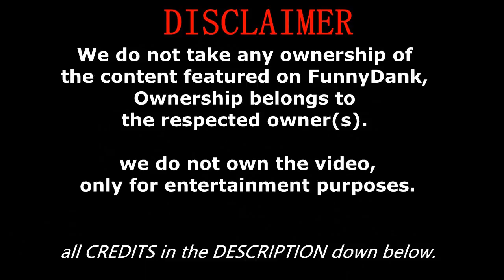YANNY or LAUREL ? What Do You Hear ? MYSTERY QUESTION 😱😨 SOLVED with SCIENCE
YANNY or LAUREL ? What Do You Hear ? MYSTERY QUESTION 😱😨

👉ACTIVATE NOTIFICATIONS
BY Clicking That Bell 🔔

- i will reply & Sub to all of you guys 😊
Yanny or Laurel: why do some people hear a different word?
A short audio clip of a computer-generated voice has become the most divisive subject on the internet since the gold/blue dress controversy of 2015.
The internet is split on whether they hear "Yanny" or "Laurel" in a viral audio clip. What do yo hear?
The audio “illusion”, which first appeared on Reddit, seems to be saying one word – but whether that word is “Yanny” or “Laurel” is the source of furious disagreement.

⚠️ For any inquires, feel free to message the channel.

►We do not take any ownership of the content featured on FunnyDank, Ownership belongs to the respected owner(s).

👉we ask that you DO NOT strike or claim our content.
Thanks.